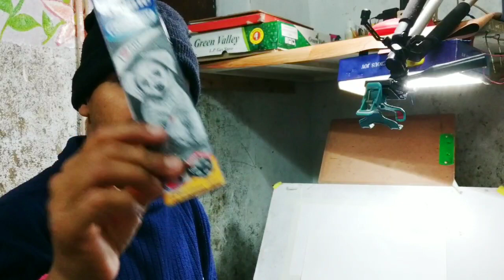High Quality Pencil Low Price !! | Graphite Pencil Price | Best Drawing Pencil for Artist 🤔🔥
namaskar doston is video ke andar aapko pencil ki rate ke bare mein pata chalega and pencil aapko kaha se purchase karna chahie yah main bataya hun. is video ke andar Apsara pencil, Bianyo pencil, artline pencil, kahi-noor pencil, camlin pencil and staedtler pencil ki original rate aapko pata chalega..isliye aap video ko and Tak dekhiae.. aur video ko like kariye..aur agar aap channel per naya hai to channel ko subscribe kar lijiye aur Bell icon ko dava do taki aapko new video ka notification mil jaaye..
 aap mujhe follow bhi kar sakte hain... Instagram/Facebook page/Telegram/Twitter.. follow karne ke liye niche Diya hua link per click kariye...

🔷My best special drawing video🔷⤵️